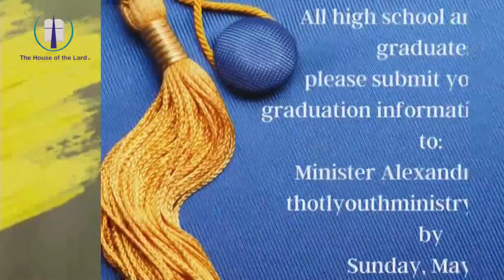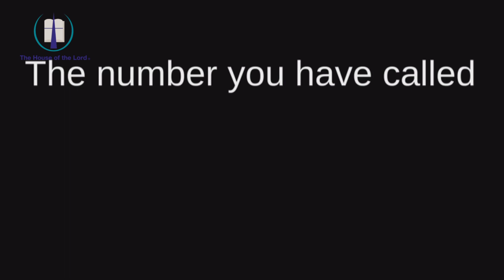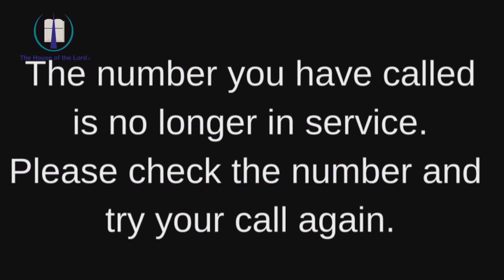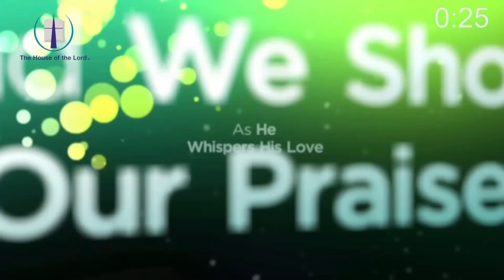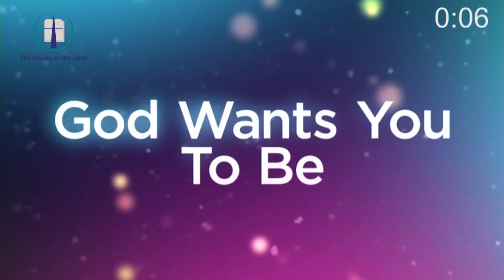Your Personal TSA Precheck Agent [Bishop Joey Johnson] [5.28.2023]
Trauma vs Trust – Part 2
Your Personal TSA Precheck Agent

The vision of The House of the Lord, Akron, OH - is to glorify God by providing healing and support for all that connect with our fellowship, who are consciously hurting, through the good news of Jesus Christ offered in a relational environment, so that these people may develop significant relationships with God, Jesus Christ and the Holy Spirit, and other believers. We strive to do this primarily through a vibrant celebration service and a nurturing small-group experience based upon the Word of God.

Someone will contact you about your next steps!